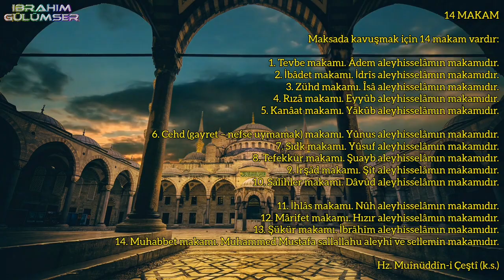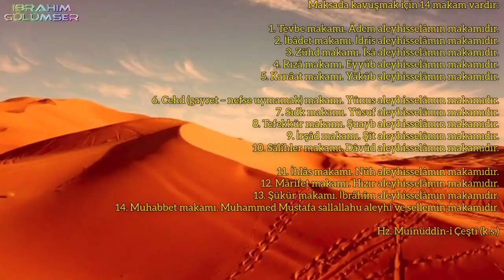14 MAKAM [ MANEVİ MAKAMLAR ]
14 MAKAM

Maksada kavuşmak için 14 makam vardır:

1. Tevbe makamı. Âdem aleyhisselâmın makamıdır.
2. İbâdet makamı. İdrîs aleyhisselâmın makamıdır.
3. Zühd makamı. Îsâ aleyhisselâmın makamıdır.
4. Rızâ makamı. Eyyûb aleyhisselâmın makamıdır.
5. Kanâat makamı. Yâkûb aleyhisselâmın makamıdır.

6. Cehd (gayret – nefse uymamak) makamı. Yûnus aleyhisselâmın makamıdır.
7. Sıdk makamı. Yûsuf aleyhisselâmın makamıdır.
8. Tefekkür makamı. Şuayb aleyhisselâmın makamıdır.
9. İrşâd makamı. Şît aleyhisselâmın makamıdır.
10. Sâlihler makamı. Dâvûd aleyhisselâmın makamıdır.

11. İhlâs makamı. Nûh aleyhisselâmın makamıdır.
12. Mârifet makamı. Hızır aleyhisselâmın makamıdır.
13. Şükür makamı. İbrâhîm aleyhisselâmın makamıdır.
14. Muhabbet makamı. Muhammed Mustafa sallallahu aleyhi ve sellemin makamıdır.

Hz. Muînüddîn-i Çeştî (k.s.)